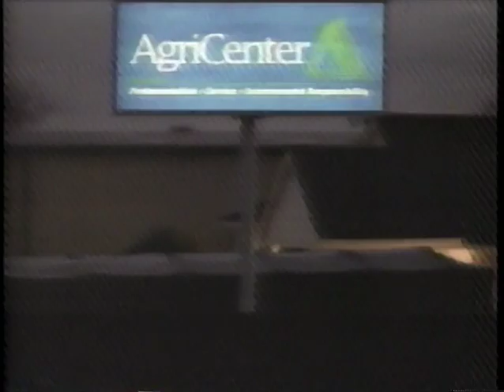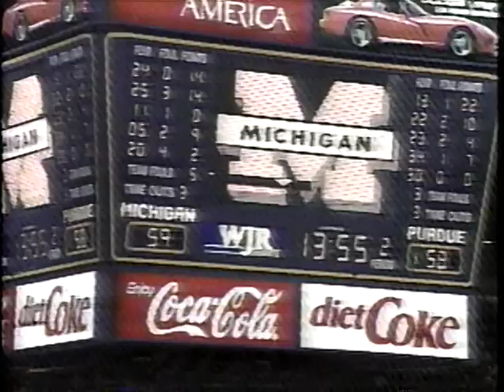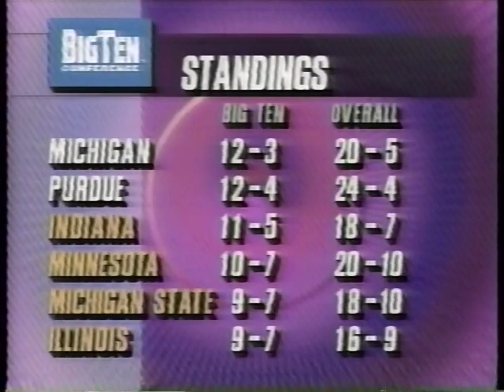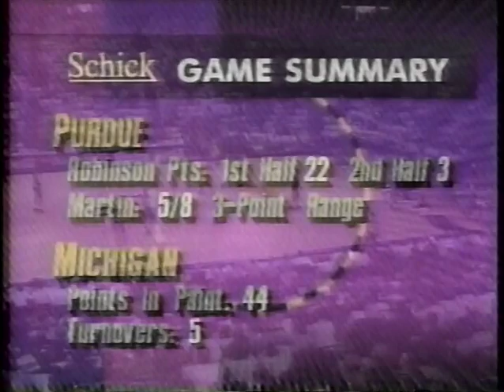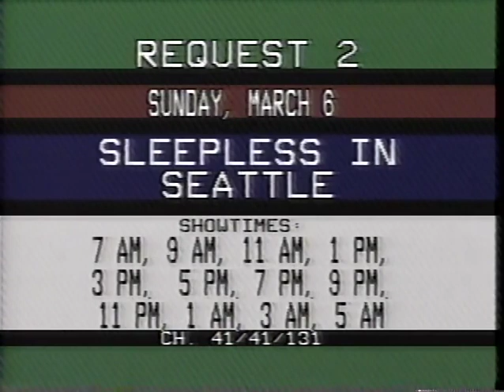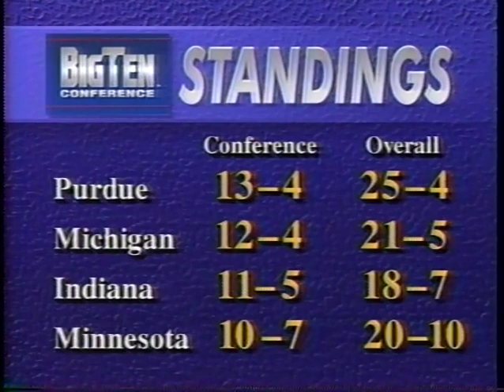1994 Big Ten Basketball - Purdue @ Michigan (Sunday, March 6, 1994) Big Dog vs. Fab Four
Here is a vintage old school Big Ten Basketball game from the golden years - Purdue Boilermakers (Ranked No. 9) vs. Michigan Wolverines (Ranked No. 3) on Sunday, March 6, 1994 at the Crisler Arena in Ann Arbor, Michigan.  Includes that night's CNN and ESPN highlight coverage of the game at the very end.  Posted for archival and entertainment purposes only.